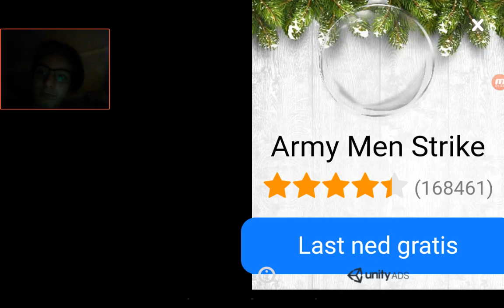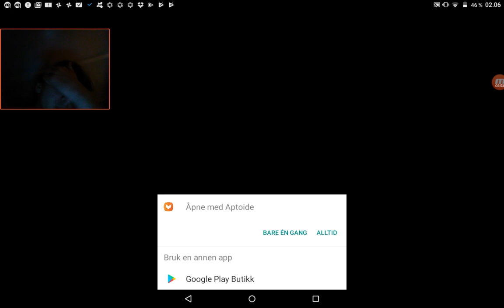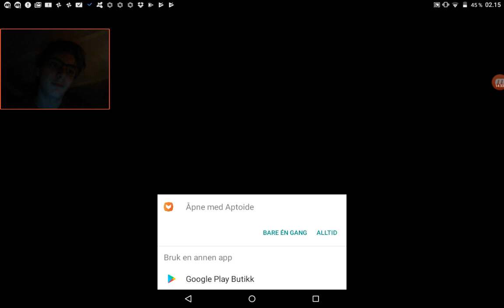I SUCKS÷|Geometry dash SubZero part 1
THIS GAME IS DIFFICULTER THEN THE MAIN GAME, OR IS IT. YOU WILL KNOW IN THIS VIDEO